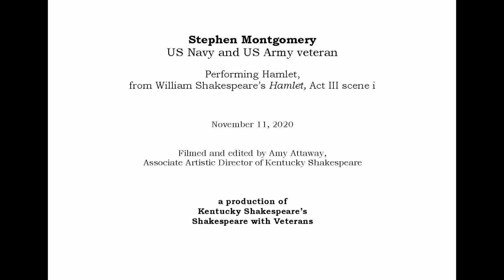Stephen Montgomery Stories from Shakespeare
Stephen Montgomery share the special resonance of Hamlet's "to be or not to be" soliloquy for veterans.